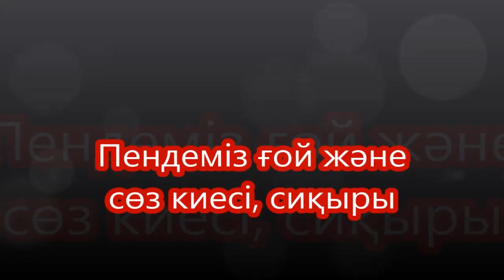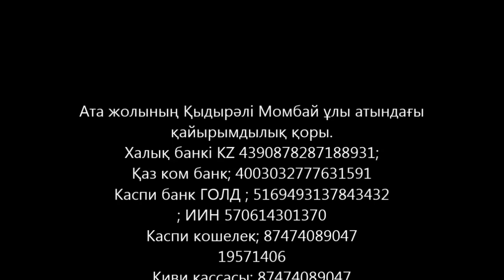Пендеміз ғой және сөз киесі